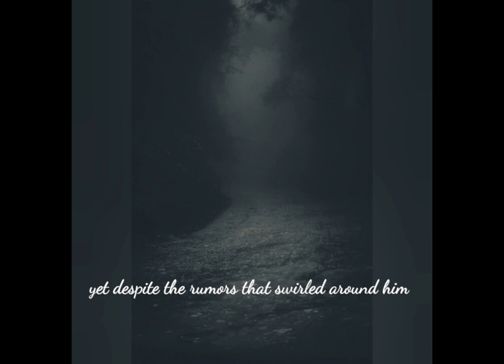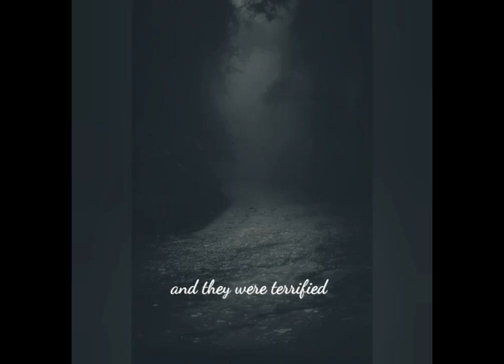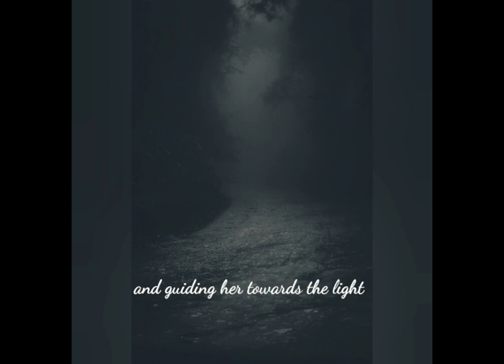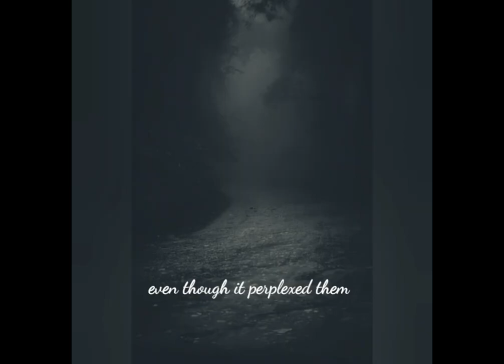Brave Ragdoll Cat tells his Ghostly Halloween Story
Unveil the Spirit of Halloween 🎃 with this Cat Tale in Spooky Ragdoll Cat Story @CoffeetheRagdollCat